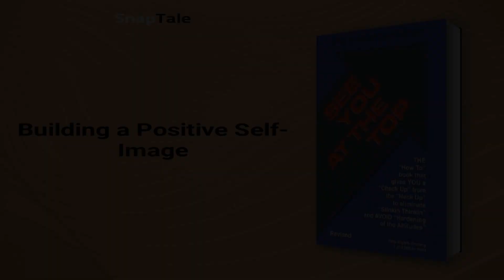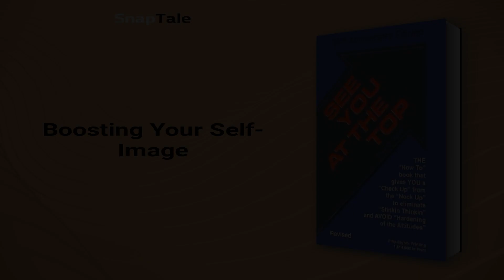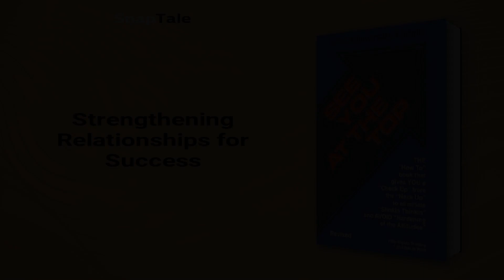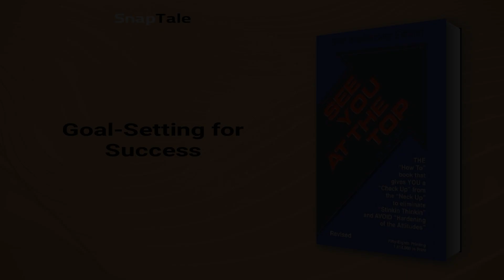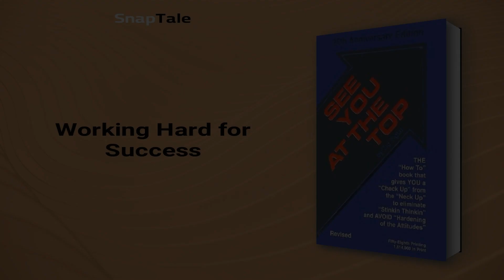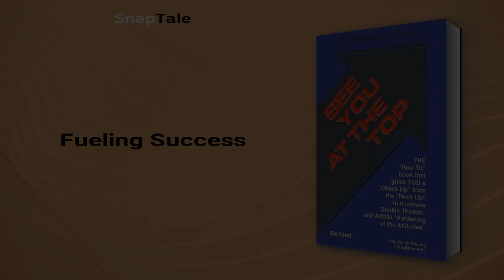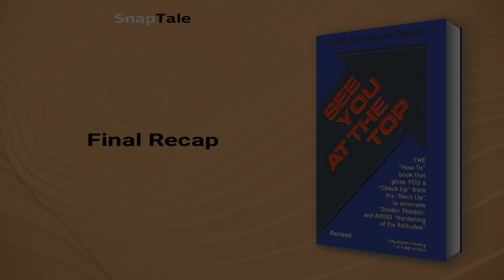See You at the Top by Zig Ziglar: 11 Minute Summary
*BOOK SUMMARY*

TITLE - See You at the Top

AUTHOR - Zig Ziglar

DESCRIPTION:
📖 "Get motivated and reach for the top with Zig Ziglar's classic self-improvement book which has sold over 1.6 million copies! This 25th anniversary edition emphasizes the value of strong character, honesty, and faith. Let Zig Ziglar inspire and uplift you with his timeless wisdom."

TIMESTAMPS:
⌚ 00:00 Introduction
⌚ 01:00 Building a Positive Self-Image
⌚ 03:07 Boosting Your Self-Image
⌚ 05:30 Strengthening Relationships for Success
⌚ 06:13 Goal-Setting for Success
⌚ 08:37 The Power of Positivity
⌚ 09:27 Working Hard for Success
⌚ 10:31 Fueling Success
⌚ 10:58 Final Recap